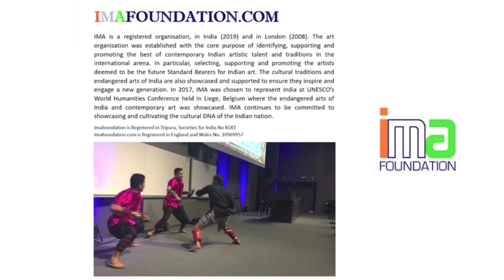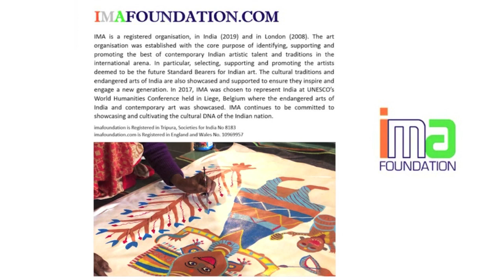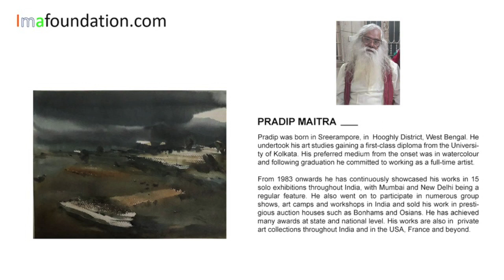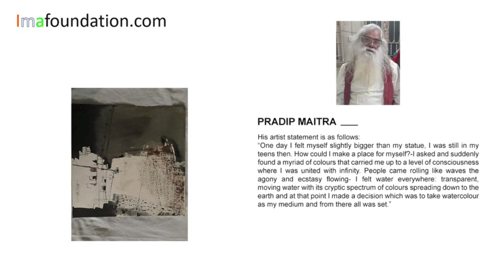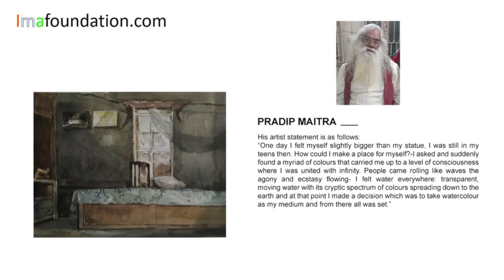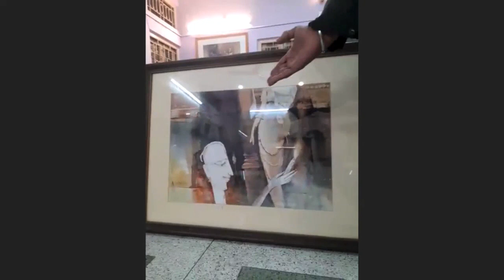IMAFOUNDATION.COM Presenting A Live Online Art demonstration Distinguished Artist Shri Pradip Maitra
IMAFOUNDATION.COM
PRESENTS
A LIVE ONLINE ART DEMONSTRATION BY THE IMMENSELY TALENTED ARTIST SHRI PRADIP MAITRA - SUNDAY 26TH OF DECEMBER 2021.

Editing
Radha Binod Sharma

Championing talent globally-preserving the contemporary arts, endangered arts and indigenous arts.

imafoundation is Registered in Tripura, Societies for India No 8183
imafoundation.com is Registered in England and Wales No. 10969957